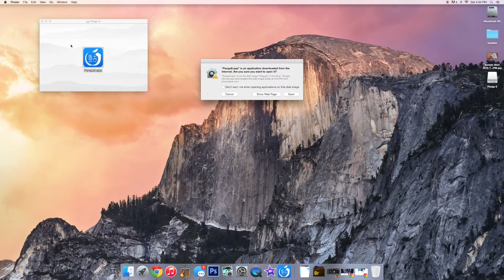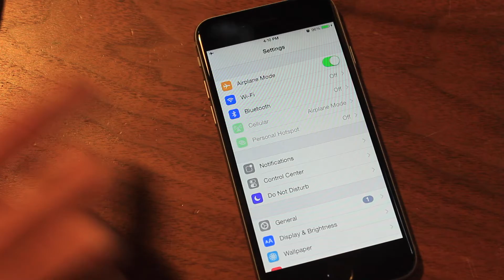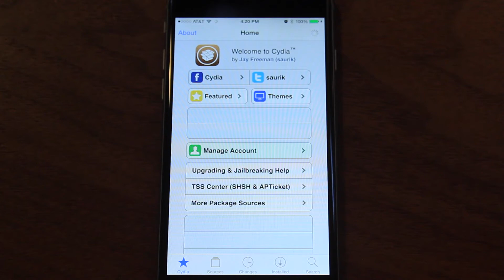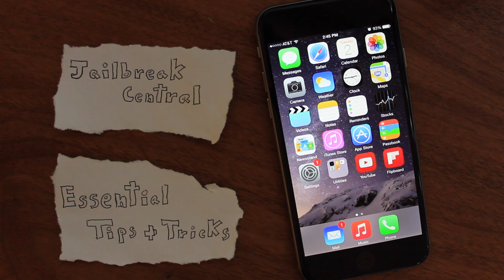 How to Jailbreak iPhone 6 / iPhone 6 Plus (iOS 8/8.1) 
A tutorial on how to jailbreak your iphone 6 / iphone 6 plus running ios 8 or ios 8.1